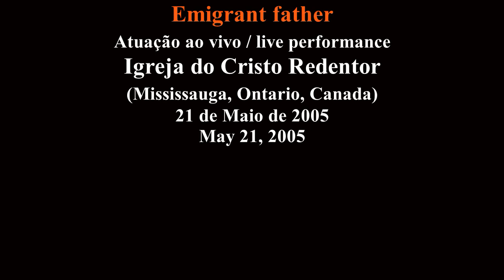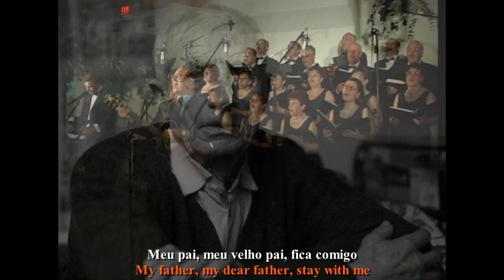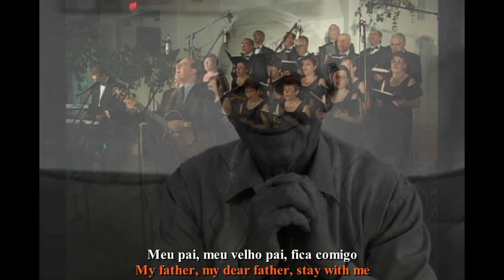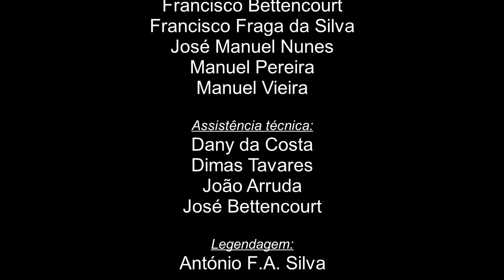PAI EMIGRANTE / Emigrant father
In memory of the first Portuguese emigrants in Canada.